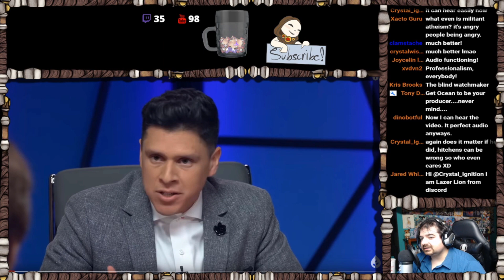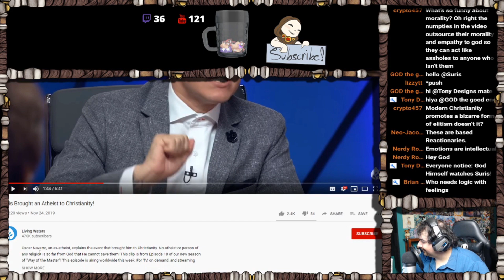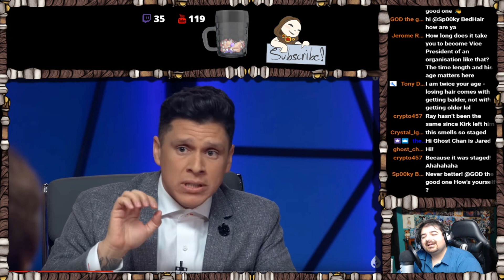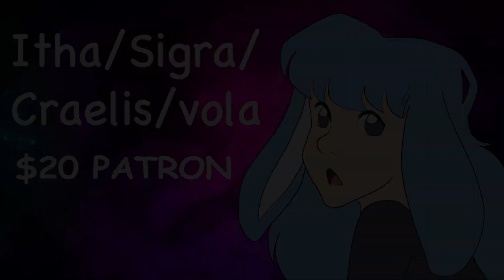Ray Comfort Brought an Atheist OUT of Atheism? OH THIS I'VE GOTTA SEE!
Follow Livestreams on your preferred platform!